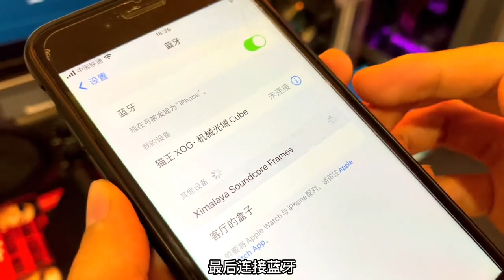分享品質好物，并抽獎給粉絲。還可以上喜馬拉雅搜“智能眼鏡”哦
我真的是蔡蔡